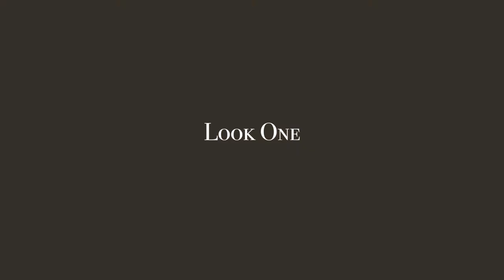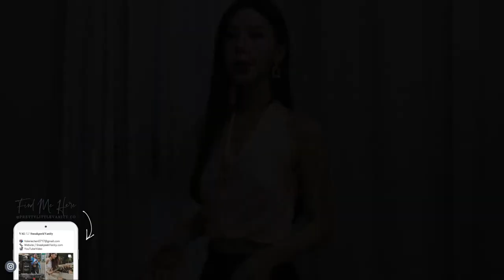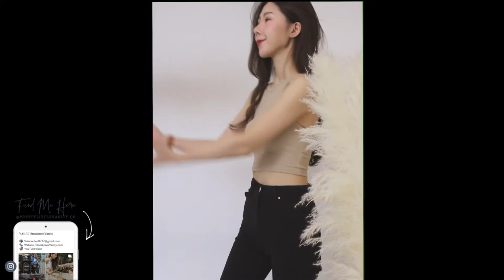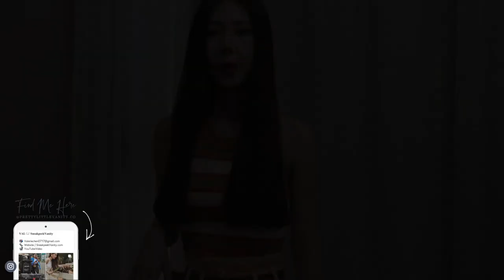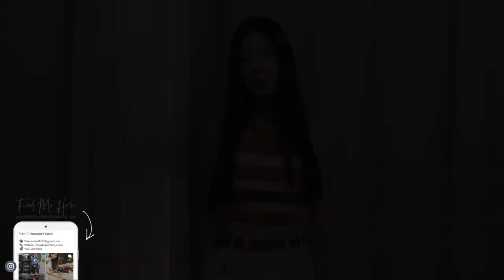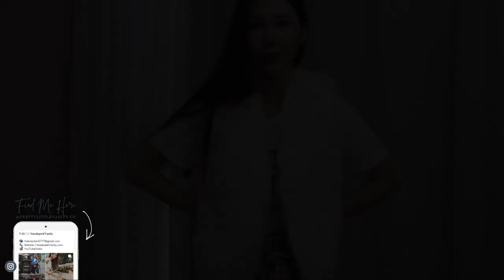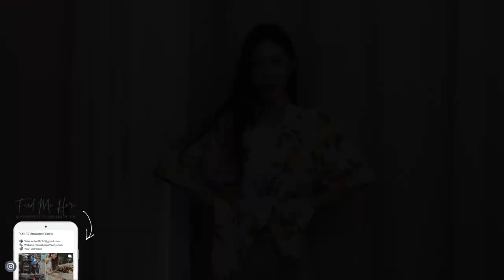𝐒𝐮𝐦𝐦𝐞𝐫 𝐄𝐧𝐝 | 夏末初秋度假約會穿搭 2021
襯衫 Marjorie 已斷貨

Look 5
亞麻混紡繞頸吊帶上衣

Look 8
印花亞痲混紡洋裝

𝐅𝐐𝐀
MyCamera  我的相機 : Cannon70D / Cannon5D
MySkinType我的膚質 : 夏天混和性偏油 / 冬天混和性偏乾